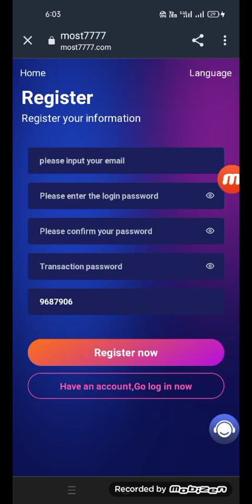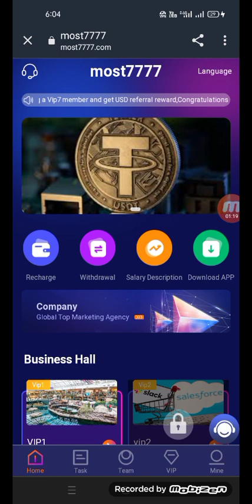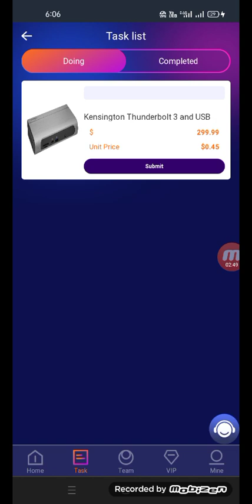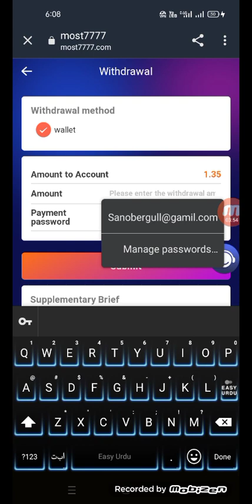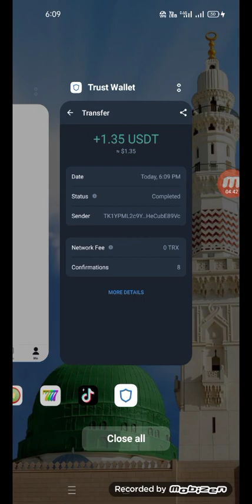Mall MOST7777 It is the world's largest wholesale and retail price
Content in the white space below the video
Mall MOST7777
It is the world's largest wholesale and retail price.
15 usdt is given for registration, and vip1 can be activated by recharging 12 usdt.

VIP1 accumulatively recharges 27 usdt, daily commission is 5%, earns 1.35 usdt per day, and monthly income is 40.5 usdt.
The accumulative recharge of vip2 is 97 usdt, the daily commission is 7%, the daily earning is 6.78 usdt, and the monthly income is 203.4 usdt.
The accumulative recharge of vip3 is 397usdt, the daily commission is 9%, the daily earning is 35.70.usdt, and the monthly income is 1071.9usdt.
The accumulative recharge of vip4 is 897usdt, the daily commission is 11%, the daily earning is 98.67usdt, and the monthly income is 2960.01usd.
The accumulative recharge of vip5 is 1577usdt, the daily commission is 13%, the daily earning is 204.96.usdt, and the monthly income is 6148.8usd.
The accumulative recharge of vip6 is 3577usdt, the daily commission is 15%, the daily income is 536.4usdt, and the monthly income is 16092usd.
The accumulative recharge of vip7 is 5977usdt, the daily commission is 17%, the daily income is 1015.95usdt, and the monthly income is 30478.5usd.
The accumulative recharge of vip8 is 8977usdt, the daily commission is 19%, the daily collection is 1705.62usdt, and the monthly income is 51168.6usd.
VIP9 accumulatively recharges 15977sdt, daily commission is 25%, receives 3994.23usdt every day, and monthly income is 119826usd.

Share the link, invite friends to join Lingmei, A member 12% recharge reward--B member 5% recharge reward--C member 3% recharge reward
Team A member deposits $1,000 and you get $120 in team benefits.
Team B members deposit $1000 and you get $50 in team benefits.
Team C members deposit $1000 and you get $30 in team benefit